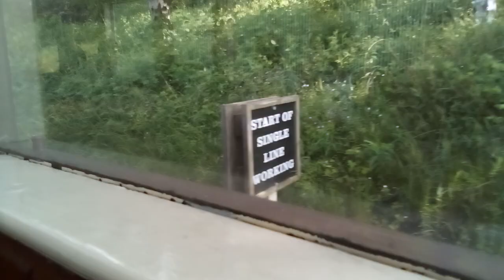POV on a steam train at Tanfield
we are on a steam train today from Chester le-street to Via Stanley, Newcastle & Gateshead